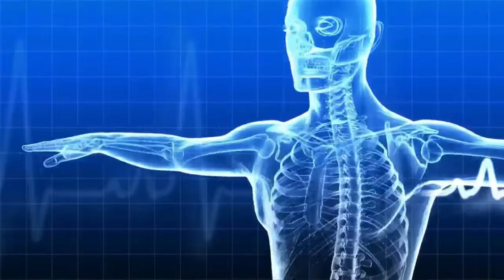dr Elena Marmelshtein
Доктор Елена Мармельштейн - невролог

невролог
невролог отзывы
врач невролог
детский невролог
врач невролог отзывы
хороший невролог
невролог поликлиника
прием невролога